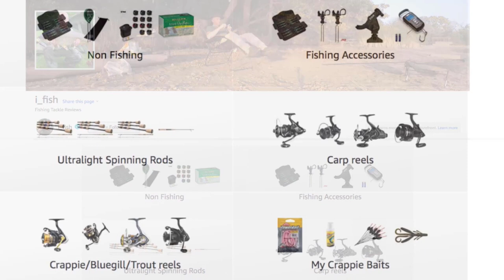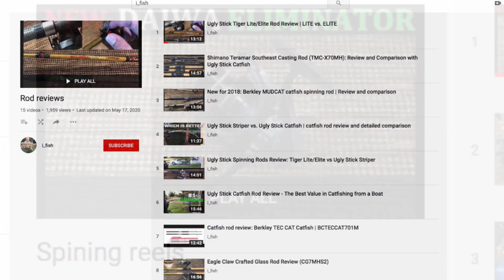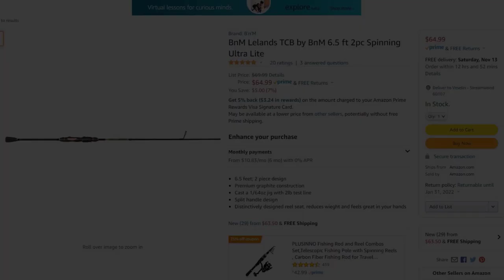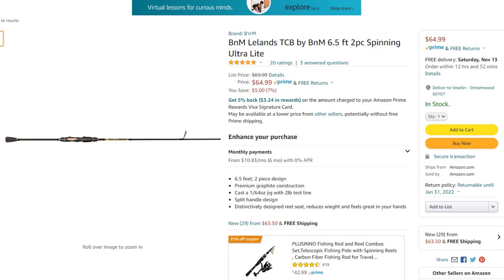The i_fish Amazon page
Temorah jig heads

BNM rod

great pliers
(they look rusty in the video because i did a bad experiment with them but trust me - these are the handiest pliers for ultralight fishing, and i have probaby 10 pairs)

UL fishing clips

great merch!!